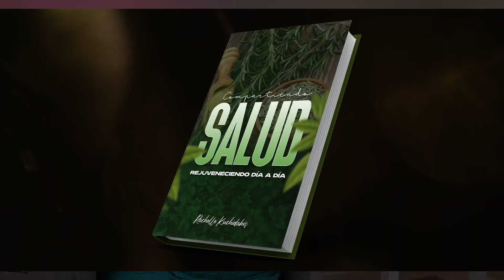¡Increíble! Estos REMEDIOS NATURALES¡ Salvan VIDAS! ¿Cómo? ¡Descúbrelo!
En este video, te comparto que los remedios naturales son increíbles ya que tienen el potencial de salvar vidas. Desde simples ingredientes domésticos hasta hierbas exóticas, estos remedios se han utilizado durante siglos para ayudar a las personas a recuperarse de enfermedades y aliviar diversos problemas de salud. Existe poder curativo en la naturaleza! Estos remedios naturales que salvan vidas son un cambio para muchas personas que buscan formas alternativas de mantenerse saludables. ¡Así que siéntate, relájate y prepárate para descubrir algunos remedios increíbles que pueden cambiar tu vida! Acá te hablo del Jugo de Apio y su potencial antiinflamatorio.